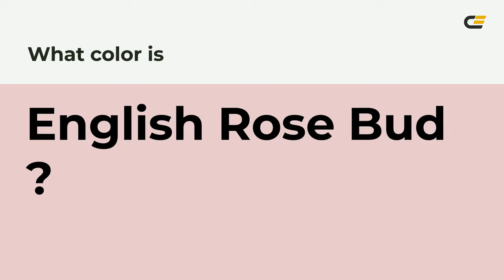English Rose Bud color e9c9cb hex color - Red color - Cool color e9c9cb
What color is English Rose Bud ? e9c9cb hex color - Red color - Cool color e9c9cb

Hex e9c9cb Color Code is also known as English Rose Bud color.

Hex e9c9cb Color code in RGB color code model is created after adding 91.37% red color, 78.82% green color and 79.61% blue color.
Hex e9c9cb Color code in CMYK color (process color) code model is generated after subtraction of 0% cyan, 13% magenta, 12% yellow and 8% black.